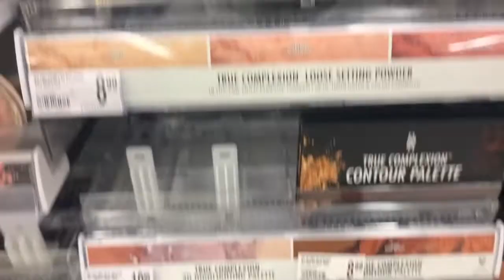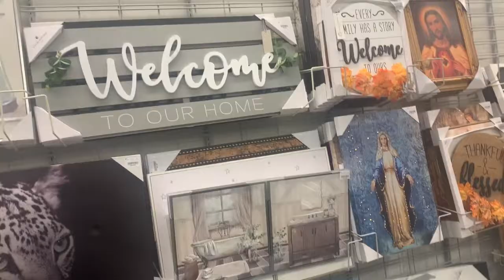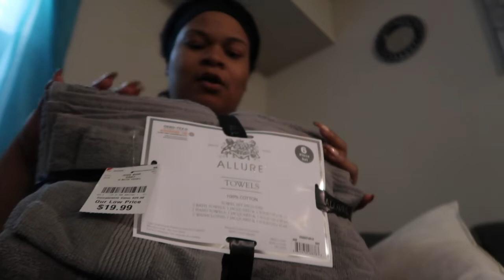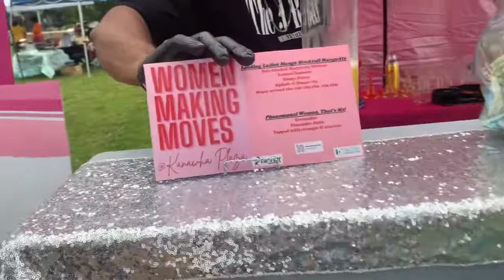WEEKLY VLOG | Finally doing my bathroom + pop up shop + hanging out with friends + gender reveal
TEAMI BLENDS
20% code   BBT20

LATANYA S
BEAUTYBYTANYACOLLECTION
1564
3131 s crater rd